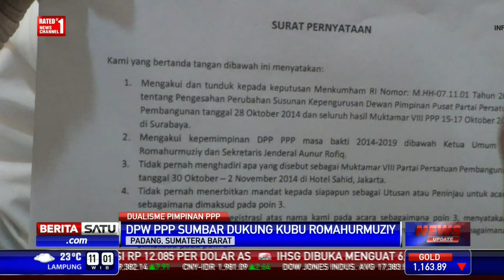DPW Sumbar Mengakui Romahurmuziy Ketua DPP PPP Sah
Dewan Pimpinan Wilayah Partai Persatuan Pembangunan (PPP) Sumatera Barat mendukung dan mengakui Romahurmuziy sebagai Ketua DPP PPP yang sah. Pengakuan disampaikan melalui surat pernyataan yang ditandatangani oleh seluruh DPC kecuali DPC PPP Kota Bukittinggi.

Facebook.com/BeritaSatuTV
Youtube.com/BeritaSatu